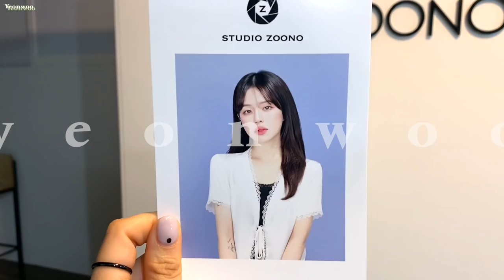🌷봄웜+여름쿨톤의 증명사진속 메이크업 (+모브톤 한방울)+팁 /감성메이크업/연우yeonwoo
여러분., 이번 메이크업 감성과 색감 역대급 아닌가요
저만 이렇게 마음에 드는건가요??

흑.. 진짜 요즘 죽어라 하고다니는 메컵입니다 T^T
린생 색감.

봄웜분들까지는 부담없이 하기 좋을 색감이라 생각해요
다음번에는 한본 파워 웜톤으로 준비해올게요 :)

이번 장마 참 기네요 이제 태풍도 북상중이라고 하는데
가급적 외출 피하시구.. 피해 없도록 대비하시길 바랍니다

다들 평안한 주말 보내시길 바랄게요

(본 영상은 베리썸으로부터 제품과 소정의 광고료를 지급 받았습니다)

❤︎제품정보❤︎

오렌즈
시크리스 3콘 내츄럴 브라운

케어존
케어존 아큐어 각질 원샷 토너패드

BRTC
비타민 C-10 앰플 30ml
51,000

brtc 약산성 비타 필링젤 + 앰플 구성 : 81,000 원 70%24,000

블랑디바
리버스 크림
36,000
benefit
더 포어페셔널 페이스 프라이머

정샘물
에센셜 스킨 누더 쿠션
42,000
페어라이트
나스
소프트 매트 컴플리트 컨실러\카넬

브러쉬 : 더비러쉬
FLC 004 컨실러(중)
8,800

한율
달빛유자 립마스크

[페리페라] 스피디 스키니 브로우

이니스프리
스키니 브로우카라
6,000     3호 새벽 첫 라떼 브라운

베리썸 (AD) 간접광고제품
리얼 미 아이팔레트
18,000

브러쉬 1.
더비러쉬 PREMIUM 105 아이섀도우(대)

브러쉬 2.
더비러쉬 ELC 203 아이라인

머스테브
스팟 이레이저 컨실러 펜슬
13,000

토니모리
더 쇼킹 카라
14,800  03밀리그램볼륨

페리페라
잉크 브이 쉐딩
12,000 003 헤이즐그레이

브러쉬
더툴랩 227.테이퍼드 크리즈

아리따움
치크 블러-셔
12,000 블루밍핑크

브러쉬
더툴랩
155 앵글 블러셔 & 섀딩
릴리바이레드
[덴스에디션] 쥬시라이어 워터틴트
10,000 핑크레몬 피즈인 척

Lazy Breeze - Ealot